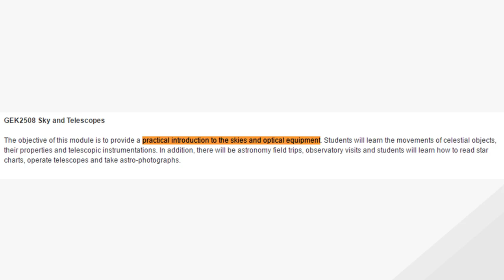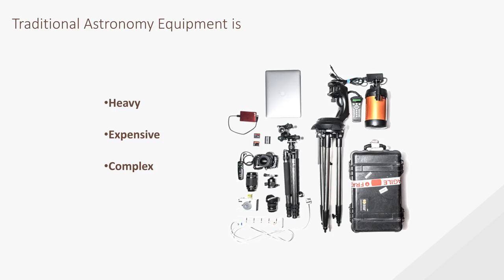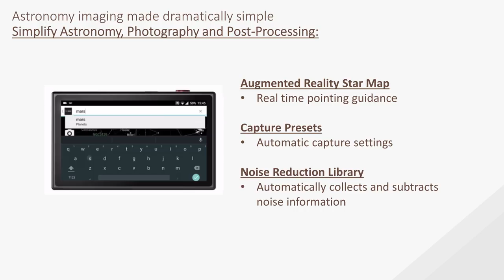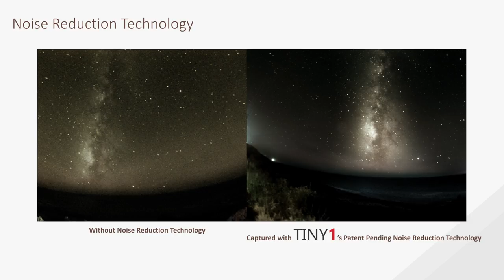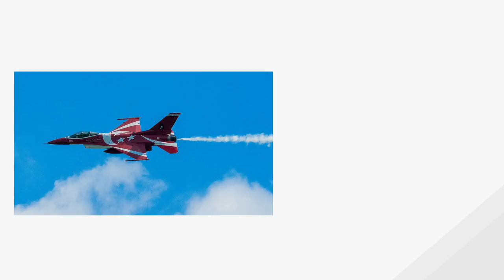How to shoot the night sky | Grey Tan | TEDxUbud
Coming from Singapore, the most light polluted place in the world, Grey Tan faced huge challenges in inventing a camera that captures galaxies and can fit in your pocket. Grey talks about the start-up scene, being an inventor from a young age, and the importance of looking up at the stars and appreciating where you came from.  Grey Tan is a professional photographer from Singapore, a city with one of the highest levels of light-pollution in the world. In 2014, he visited Mersing, Malaysia for a field trip and witnessed the grandeur of the Milky Way for the first time. Inspired by this encounter but unable to share the experience with friends and family, he started TinyMOS, a company that aims to make astronomy imaging accessible to all. Last year, the company launched Tiny1, the world’s smallest, smartest and most social astronomy camera, smashing past its US$100,000 crowdfunding goal in just four hours. The camera is designed to make astrophotography—taking pictures of the night sky—available to all, without the many bulky and expensive tools normally required for such a task.